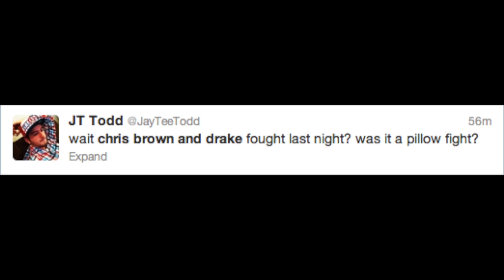Drake and Chris Brown Reportedly Fight Over Rihanna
A fight reportedly broke out between Chris Brown and Drake at New York City club W.I.P., with Breezy ending up with a gash to the face. Witnesses claim the fight was over Rihanna, who is now reportedly dating Drizzy, after a tumultuous relationship with Brown. There's a lot of hearsay about the tussle, but Patrick Jones provides a run down.